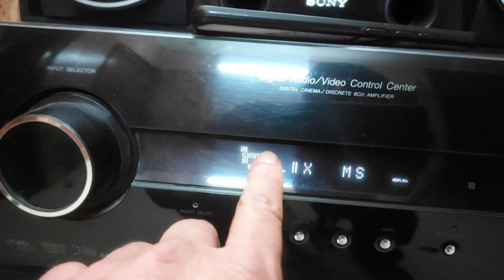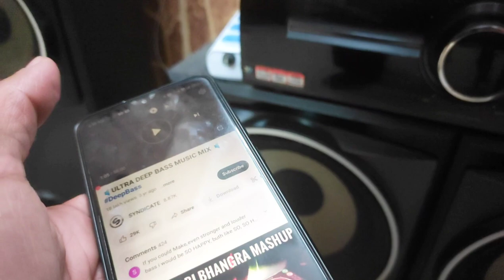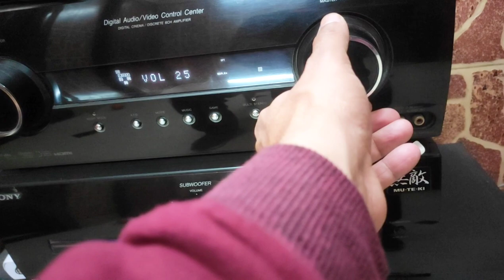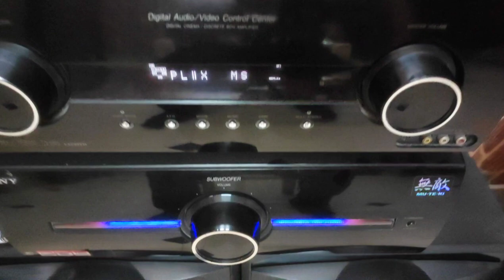🔥🔥SONY MUTEKI STR-KM5500 7.2 HOME THEATRE 12" POWERFUL SUBWOOFER ☎️8️⃣5️⃣8️⃣5️⃣9️⃣5️⃣0️⃣2️⃣2️⃣5️⃣☎️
CONDITION - AWESOME CONDITION
MODEL - SONY MUTEKI 7.2 JAPNESE TECHNOLOGY POWERFUL HOME THEATRE
PRICE - 💰70,000/-₹ INCLUDING SHIPPING 💰80,000/-₹
LOCATION - NEW DELHI
MOBILE - ☎️8️⃣5️⃣8️⃣5️⃣9️⃣5️⃣0️⃣2️⃣2️⃣5️⃣☎️